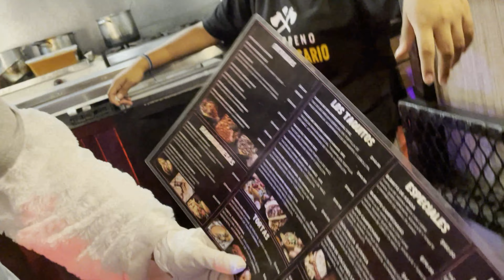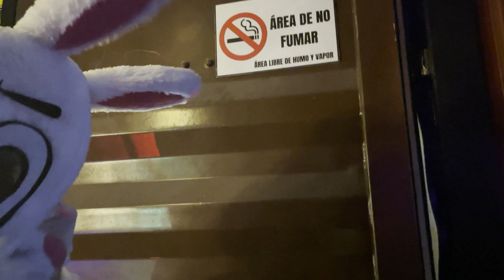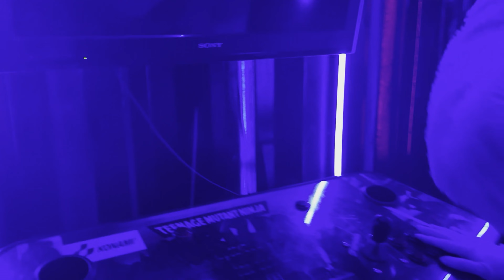VISITANDO EL TERRENO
Nadeyshna y Cone visitan un lugar llamado El Terreno donde es un lugar abierto y hay muchos contenedores (o food trucks) donde venden muchos tipos de comida